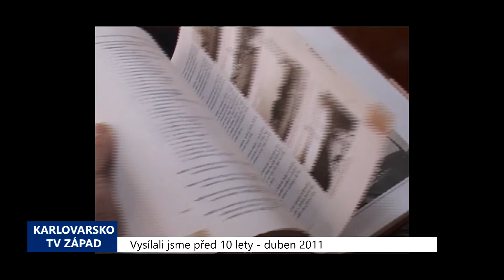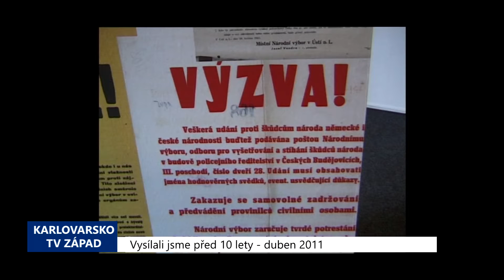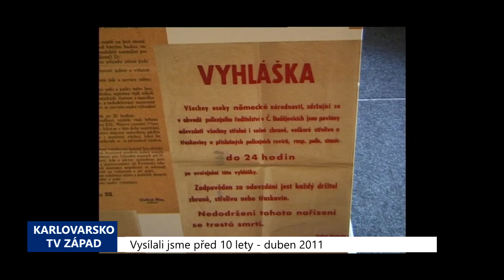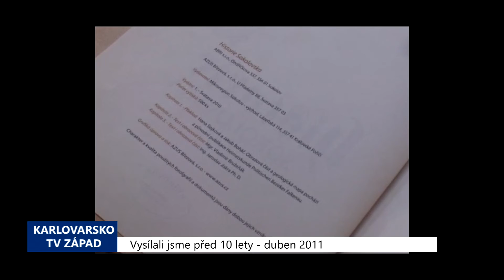2011 – Sokolov: Nová kniha doplnila Vlastivědu 1898 (4327) (TV Západ)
Zbrusu novou publikaci s názvem Historie Sokolovska vydalo sdružení mikroregion Sokolov – východ. Jejímu vzniku předcházely zajímavé okolnosti. Kniha členěná do tří kapitol totiž rozvíjí starou německou Vlastivědu pro školáky z roku 1898. Tu získal od přítele starosta Jenišova Karel Truksa. Nápad učebnici přeložit a doplnit novějšími dějinami, pak stál u zrodu knihy.

„Já jsem doplňoval tu knihu druhou kapitolou, tzn. nejnovějšími dějinami Sokolovska 20. století. A co se týče té první části, tak ta byla ponechána naprosto tak, jak byla nalezena, pouze byla přeložena do češtiny," vysvětlil Vladimír Bružeňák.

Na původní vlastivědu tak autor navázal a pokračoval s výkladem dějin až do roku 1989. Práce popisuje místní události v kontextu obecných dějin našeho státu. Limitován byl autor pouze rozsahem nové knihy.

"Mě třeba mrzelo, že tam ten konec byl trošičku zestručněný, především těch posledních dvacet let komunistické totality, nicméně jednak na to čas nezbyl a jednak je to látka třeba i na další publikace, na další knížky," doufá Bružeňák.

Sokolovský region měl svá údobí klidu střídané událostmi, které se zapsaly do kronik. První světová válka zasáhla do života lidí, ale zdaleka ne takovým způsobem, jako například období kolem roku 1938.

"Pravda je, že co se týče 20. století, tak náš region, sokolovský konkrétně, je asi nejznámější událostmi roku 1938, to znamená tím takzvaným Henleinovským pučem, kdy v místních obcích Krajková, Bublava, případně Habartov a jiné obce, se odehrávalo poměrně dost ostrých konfliktů mezi místními henleinovskými povstalci a československými bezpečnostními silami a i v rámci celé Československé republiky je to jeden z těch regionů, kde ty střety byly jaksi nejtvrdší," připomněl Bružeňák.

Spoluautor knihy kromě pedagogické činnosti na sokolovském gymnáziu působí ve známém spolku Četnická pátrací stanice Praha. Ta se mimo jiné podílela v regionu na některých přehlídkách bojových ukázek.

"Platí pořád to staré známé pravidlo, že pokud se z dějin nepoučíme, máme velkou šanci si je prožít znovu. Já si myslím, a vidím to i ze svého povolání, že opravdu je nutné lidem připomínat nejen ty hezké stránky historie, ale hlavně ty trošku horší a pravda také je, vidím to dnes čím dál tím častěji, že dneska se trošku jednak zapomíná, jednak se trošku chce zapomenout na to, co tady bylo. A nemyslím tím, jen takové to obvyklé klišé násilí Němců, ale i to násilí Čechů na Němcích a takové věci. Myslím si, že to rozhodně obrovský smysl má různou formou připomínat tyto věci, ať už je to forma těch našich takzvaně vojenských akcí, případně i formou publikací," myslí si Bružeňák.

Autor kapitoly o novějších dějinách Sokolovska má ale na otázku, ve které době by raději žil, jasno.

"V dnešní, já si myslím, že v dnešní, protože každá doba má svá pro a proti. Taková doba, která mně by poměrně vyhovovala, je období první republiky, i když chápu, že také záleželo na postavení toho člověka, pokud byl takový nebo onaký. Určitá doba klidu před první světovou válkou tady byla taková Belle Époque, to znamená doba secese. Z dnešního kontextu se to také jeví také jako celkem doba klidová, ale já osobně bych neměnil. Mně se v dnešní době celkem líbí," neváhá Bružeňák.

Vadou na kráse zajímavé publikace je relativně malý počet výtisků knihy a nemožnost jejího zakoupení.

"Ta kniha je vydána v nákladu pěti set kusů. Bohužel je neprodejná, protože je to pouze v rámci projektu partnerství s Evropskou Unií, nicméně je dostupná na školách, v knihovnách, Infocentrech, případně na Obecních úřadech jednotlivých místních obcí," vyjmenoval Bružeňák.

Sokolovský region je od nejstarších zmínek spojen s dobýváním surovin. Proto bylo logické, že součástí knihy je i kapitola o hornictví.

"Já jsem tam sepsal hornictví, protože to je zde dominantní, ať už hornictví rudné tak uhelné. Od roku 967 od té první zmínky až do roku 2010, kdy se ukončilo briketování. Všechno, co souvisí s hornictvím a něco znamenalo v tom hornictví, tak je tam zachyceno chronologicky a doplněno fotografiemi," popsal spisovatel a odborník na hornictví Jaroslav Jiskra.

Loni Jiskra vydal Velkou knihu o hornictví, která se také nedostala ke každému zájemci.

"Tak jsem použil z ní to chronologické sestavení, které jsem doplnil o nové poznatky, protože se to pořád vyvíjí, za rok za dva bude zase doplněné další. Aby se k tomu co nejvíce lidí dostalo, takže jsem použil materiály, které už mám zpracované, ale i věci nové," vysvětlil Jiskra.

Kniha je podle obou spoluautorů určená především místní veřejnosti, jak odborné tak laické.